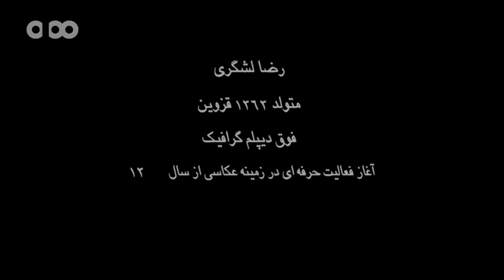Reza Lashgari - Photography(Tehran-Iran)